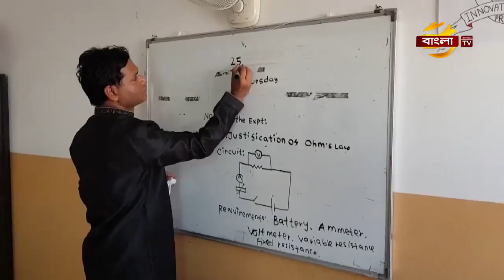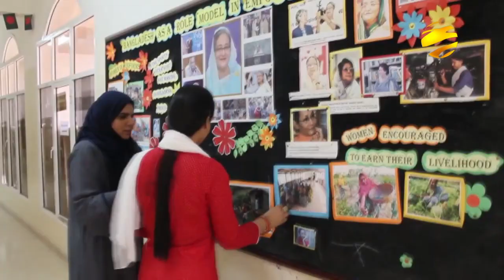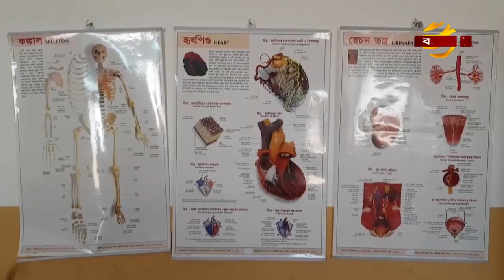অর্থের অভাবে বন্ধের পথে ওমানের বাংলাদেশ স্কুল সাহাম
ওমানে বসবাসরত বাংলাদেশীদের সহযোগিতায় আজ থেকে দশবছর আগে প্রতিষ্ঠিত হয়েছে বাংলাদেশ স্কুল সাহাম। দীর্ঘদিন যাবত স্কুলটি ভালমতো পরিচালিত হলেও ইদানিং চরম অর্থের অভাবে বন্ধের পথে স্কুলটি।হুমকির মুখে অধ্যয়নরত ৪শতাধিক ছাত্র-ছাত্রীর ভবিষ্যত।এমতাবস্থায় স্কুলটিকে বাচানোর জন্য দেশটিতে বসবাসরত বিত্তবান ও বাংলাদেশ সরকারের সহযোগিতা কামনা করেছেন স্কুলের প্রতিষ্ঠাতা পরিচালক হাসানুজ্জামান হাসান।বিস্তারিত বাইজিদ আল-হাসানের প্রতিবেদনে।